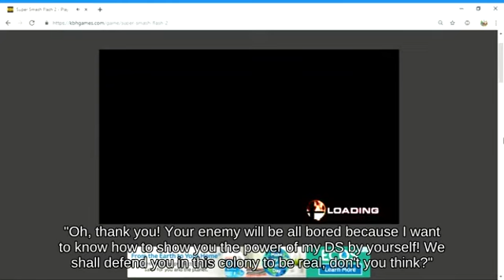Recovery Pikachu near Yoshi's Story below Dodge Roll Onett _ Melee